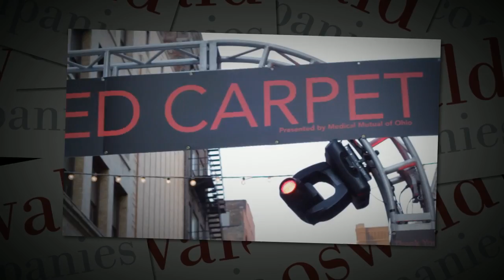Cleveland Road to the Red Carpet 2012 - Greater Cleveland Film Commission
The 4th Annual Road to the Red Carpet Oscar Watch Party took place February 28th, 2012 at Pickwick & Frolic on East 4th and Euclid, in the Gateway District of Downtown Cleveland.

The Road to the Red Carpet is an annual benefit for the Greater Cleveland Film Commission Ivan Schwarz serves as the Commission's Executive Director.
Heavy hors d'oeuvres, champagne, dessert stations, souvenir photos and a silent auction, as well as watching the Oscars telecast on multiple screens throughout the restaurant, are all part of a glamorous evening celebrating Hollywood.

Rock The House is proud to work with Party411 on this fabulous annual fundraising event.

for more information on our DJ / MC Entertainment, Lighting, Photo Booth, and Videography options for your next event.